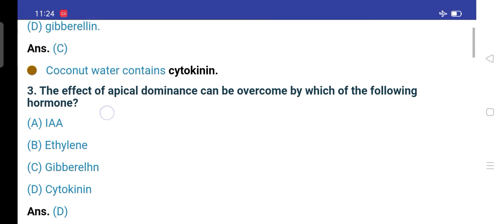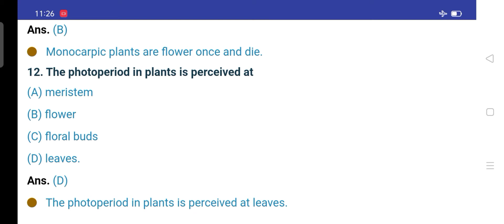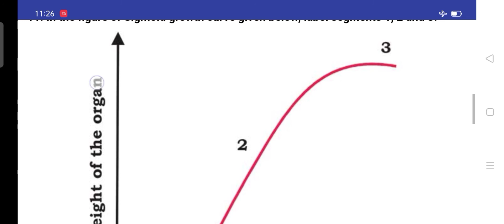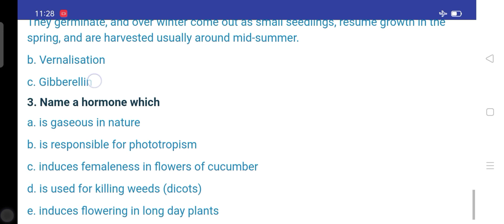plant growth and development.